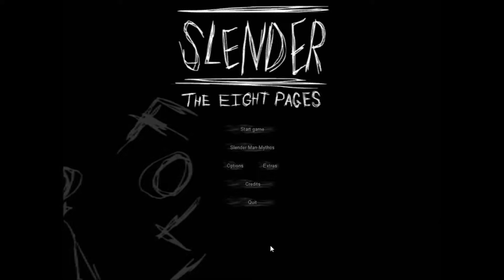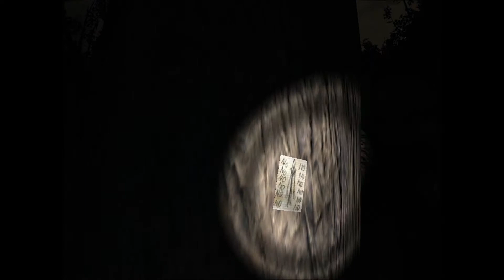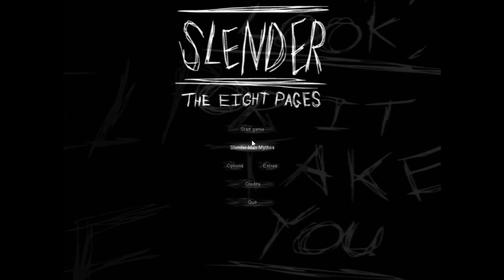Slender: WORST SCARE EVER!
Jesus Christ! I am still having a heart attack from the scare.
Spoiler V
Spoiler V
Spoiler V
Spoiler V
Spoiler V
Spoiler V
Spoiler V
Jumpscares: 4:10 , 4:52 , 11:00